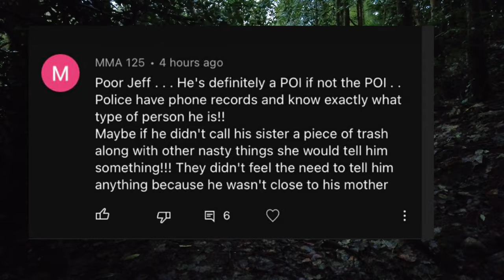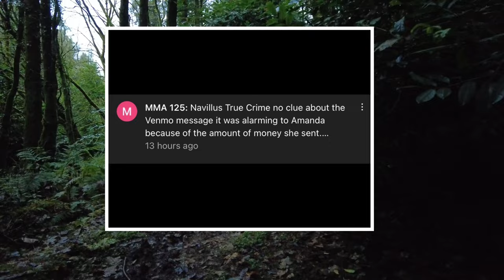Family Drama in the Debbie Collier Case - Jeffrey Bearden Vs Amanda Bearden & Andrew Giegerich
""Habersham County Chief Deputy Murray Kogod insisted that Debbie Collier’s death was “personal and targeted.”

Kogod may now be looking for a way to backtrack on that statement.

While the state medical examiner has not released a final autopsy report, sources tell Now Habersham it appears Debbie Collier may have died from suffocation as a result of a fire that she herself may have started. Her injuries were consistent with those of someone caught in a flash fire possibly caused by gasoline vapors igniting.

An arson analysis confirmed the presence of gasoline on her clothes.

While investigators knew from the outset that an accelerant was used, the absence of a gas container at the scene caused them to suspect someone else was present and had removed the container. After conducting an experiment, investigators confirmed a plastic container could have melted in the fire. It was at that point, weeks into the case, that detectives returned to the scene where Collier’s body was found and recovered what appeared to be the burned remnants of a gas can.

Collier appears to have initially survived the fire which charred her lap and abdomen and apparently burned off the Georgia Bulldog jersey she was wearing. She was found grasping a small tree in her hand, as if she had grabbed onto it to keep from falling.

The items she bought at the Family Dollar store were found near her partially nude, burned body. The QR code on a burned blue tarp is what led investigators to the Family Dollar store. That discovery ultimately led to the surveillance video with the last known images of Debbie Collier alive.

Whether her death was accidental or intentional remains to be seen. Officials have not released the results of her autopsy.

Now Habersham has reached out to Habersham County Sheriff Joey Terrell and Kogod for confirmation on the status of the case and will update this article as new information is released."

⭐️Become a Navi Clan Member and join our lovely community for just €1.99!⭐️ ➜ Members-only streams, Videos, Updates, Badges, Emojis ➜

Channel Membership